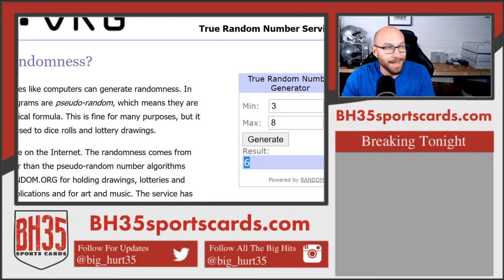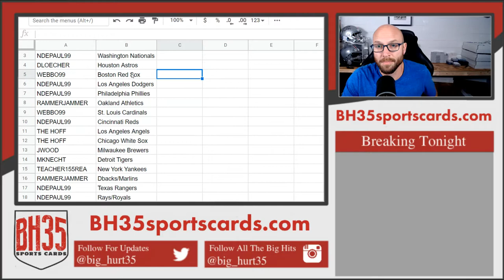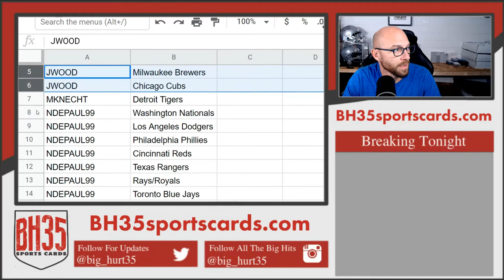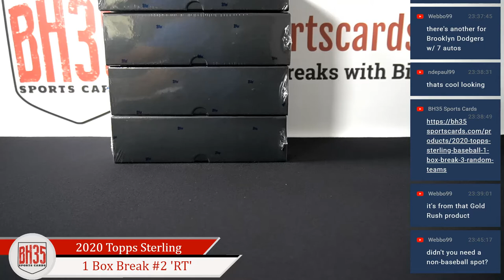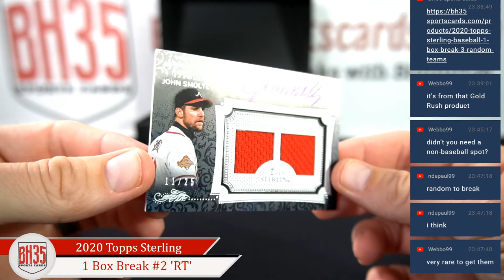2020 Topps Sterling Baseball | 1 Box Break #2 Random Teams